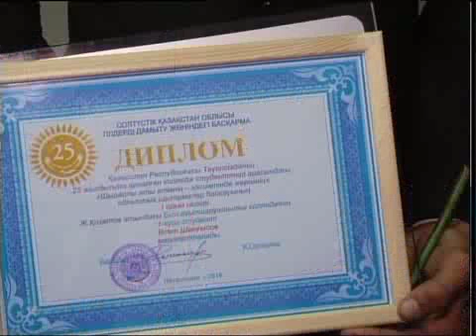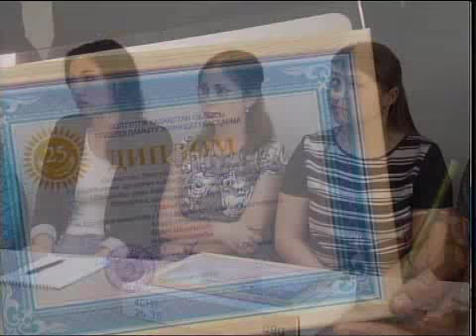Каз Итоги конкурса сочинений